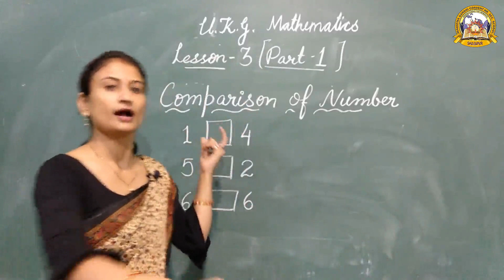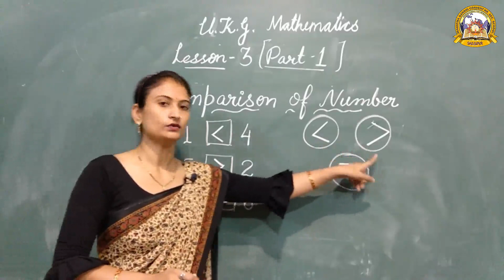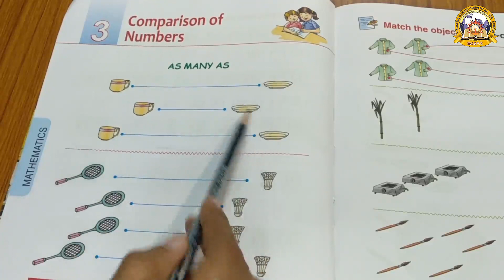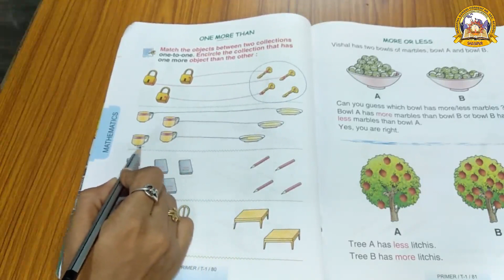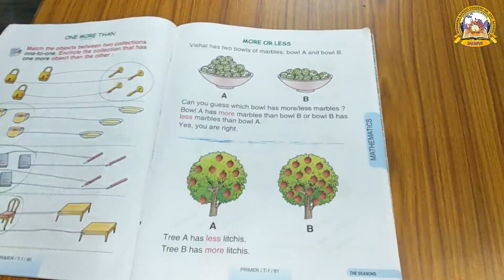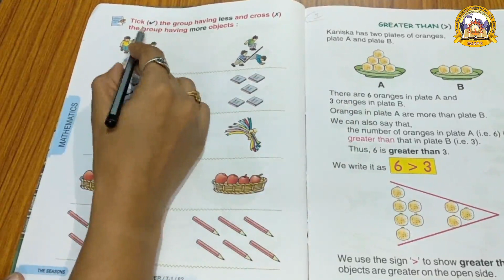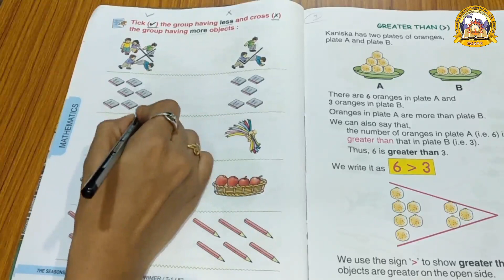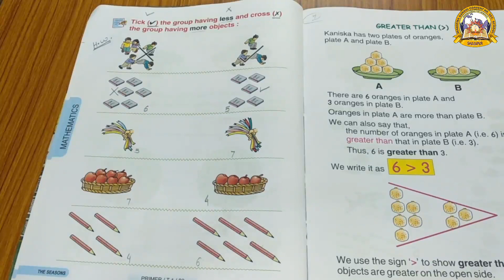MGCS E-CLASS ROOM | Kg-2 | Maths | Part 6